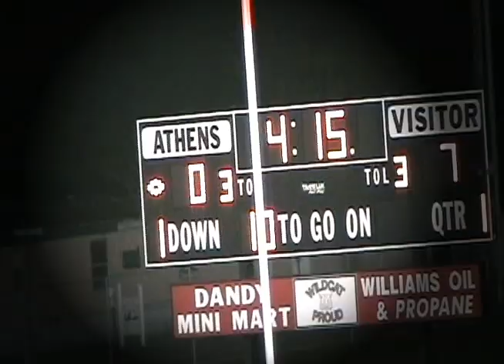Ray McDougan #9 WR